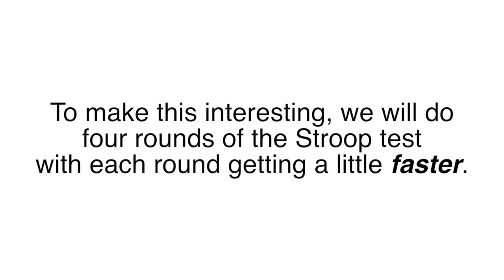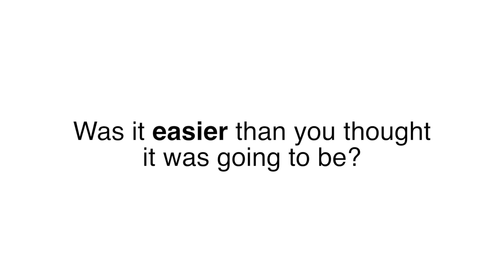How Fast Is Your Brain? The Stroop Test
The Stroop test is a task where you have to name the color of the words that are presented to you. It is very hard as your brain wants to read the word itself instead of stating the color. Can you do it?